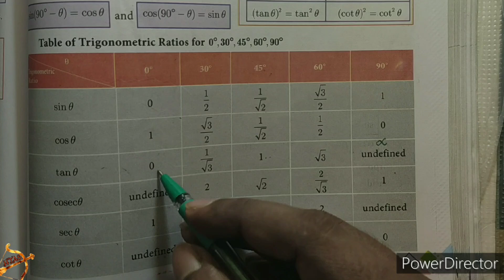10th maths EXERCISE 5.2 sum 1,2 UNIT 5 english medium in tamil COORDINATE GEOMETRY